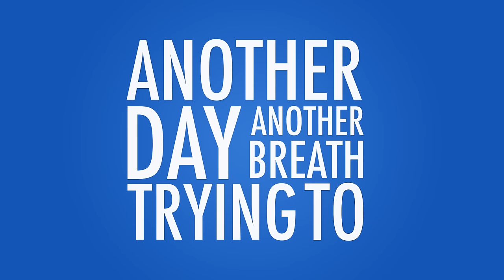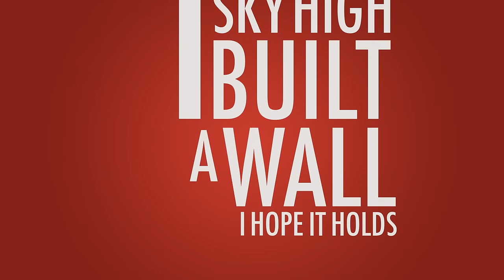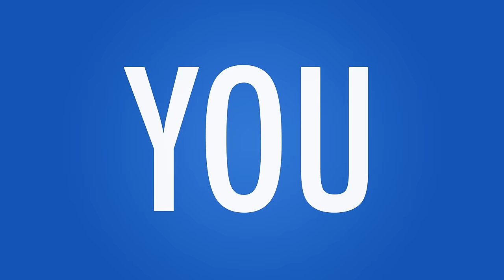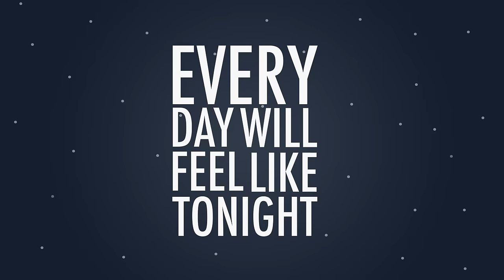Tanner Patrick - Sideways Figure Eights (Official Lyric Video)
"Sideways Figure Eights" by Tanner Patrick
Video by: Tanner Patrick
Produced by: Ian Kirkpatrick ...

"Sideways Figure Eights" Lyrics:

Another Day
Another breath trying to separate
The past from where I stay
Looking back, let if fade
Let it burn red into gray
Look alive, not afraid
Catch a ride back to you

Not a reason to fear or to wait
In a picture perfect world

Sideways figure eights
Dance in my headlights
You find ways to get away
Hide till your head's right
Forgive me for my history
Oh open your heart wide
And every day will feel like tonight

I built a wall
Sky high I hope it holds
And when it falls
I'm stuck beneath it all
Looking back, I hate to say
It took a while to feel this way

Tell me, can you relate?
I keep my past on replay, replay
I keep my past on replay
It's cheaper than a movie oh oh
It's cheaper than a red hot date
I take it day by day

Every day will feel like
Keep it moving
Keep it moving
Tonight